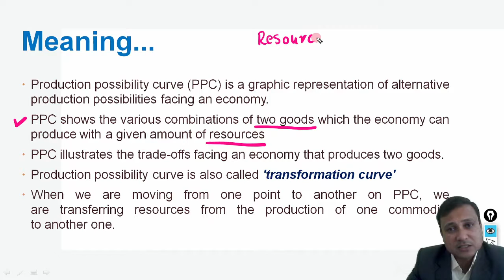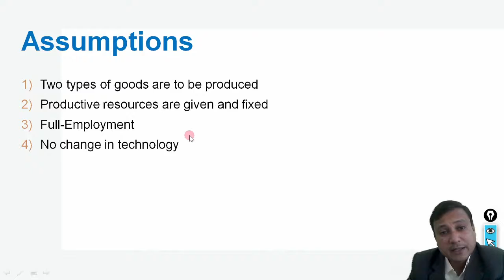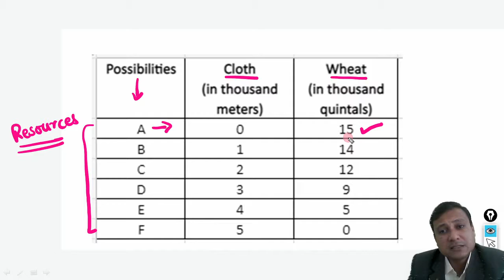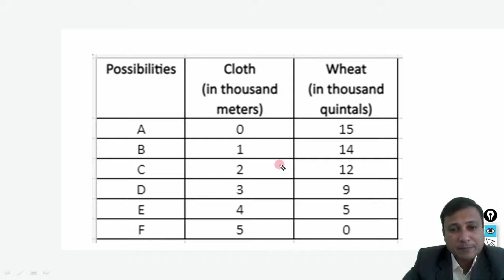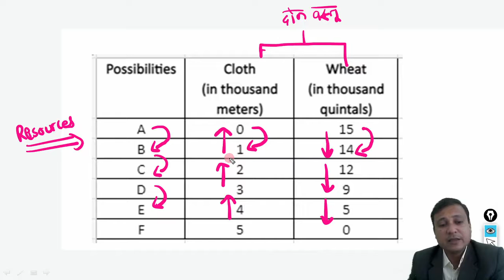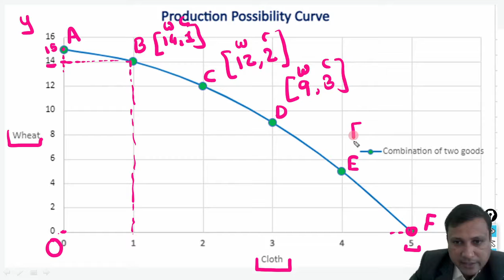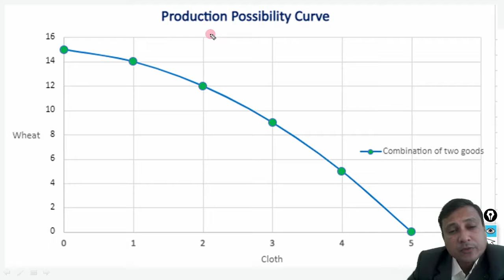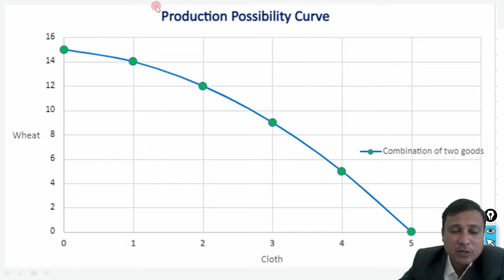Production Possibility Curve (Explained in Marathi)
This short video explains the meaning of the Production Possibility Curve along with its graph.